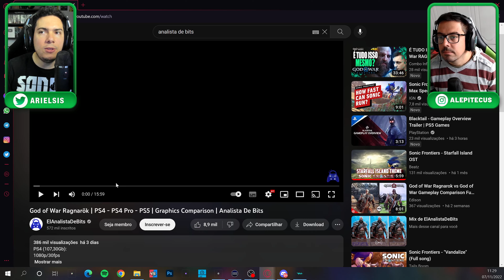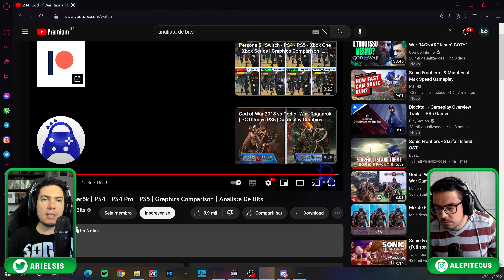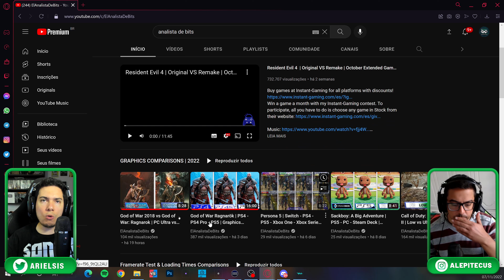GOD OF WAR RAGNAROK no PS4 vale a pena? React e comparação!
Acompanhe com a gente a comparação dos gráficos e muitas outras coisas do godofwarragnarok rodando no ps4 e no ps5 5
➡️Nosso novo canal de Gameplays:

➡️ Ariel e Alepitecus usam:
GeForce RTX